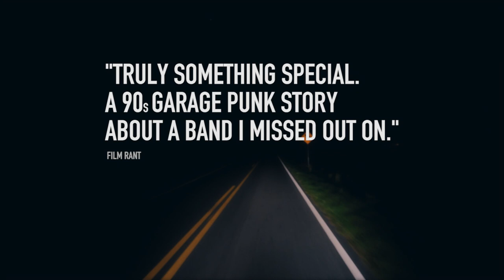Parallel Love: The Story of a Band Called Luxury Longform Trailer (2019)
'Parallel Love: The Story of a Band Called Luxury' follows the path of Luxury, a band from small-town Georgia, who, on the cusp of success, suffer a devastating touring wreck with long-term consequences. In the intervening years, they continue to make records and three members of the band become Eastern Orthodox priests. Through interviews and archival footage, 'Parallel Love' tells the gripping and poignant story of Luxury and documents the making of a new record, now as priests.

THEATRICAL RELEASE: SPRING 2019